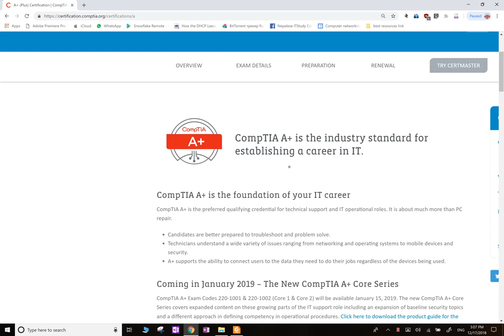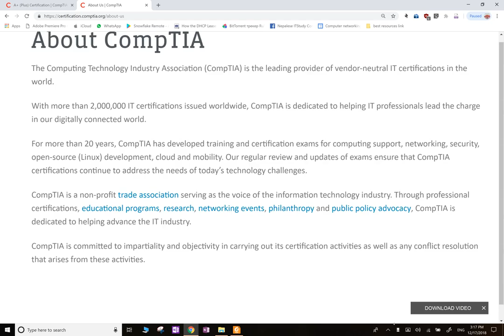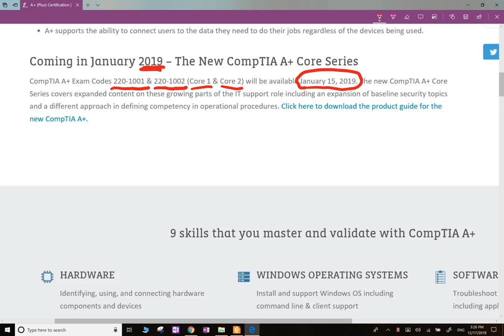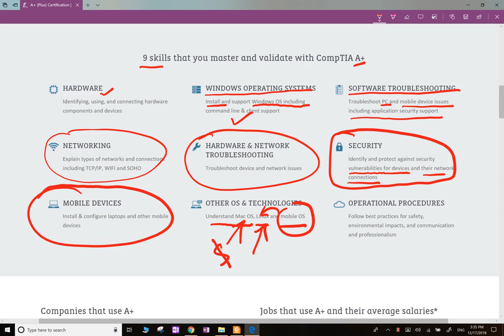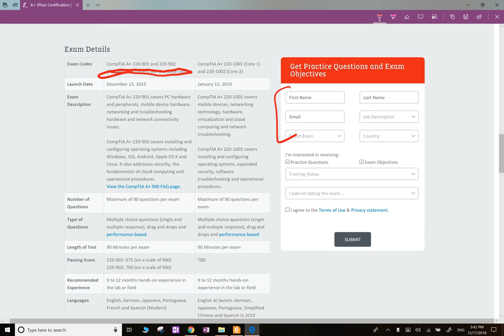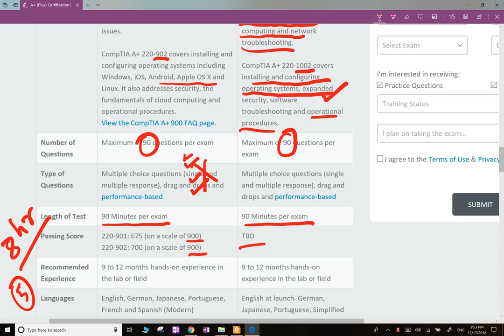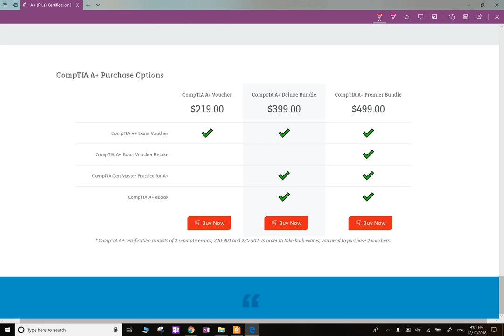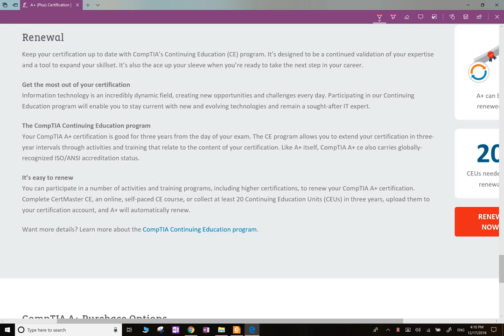Day1 What is A+ How to start CompTIA APlus foundation of IT career 220 1001 220 1002 part 1